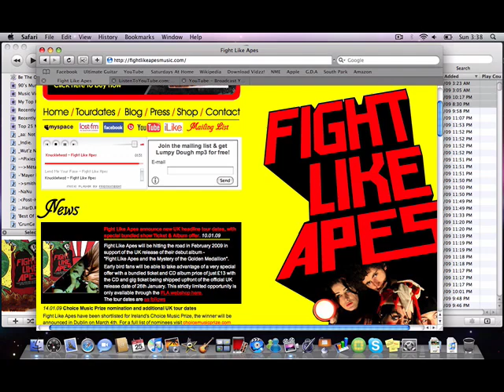Knucklehead - Fight Like Apes